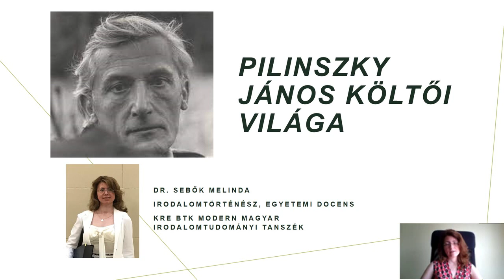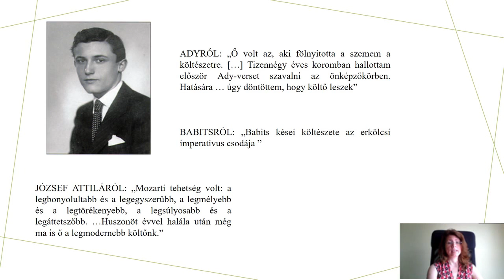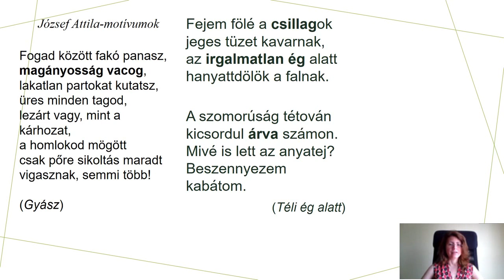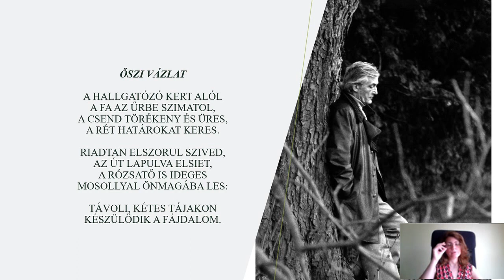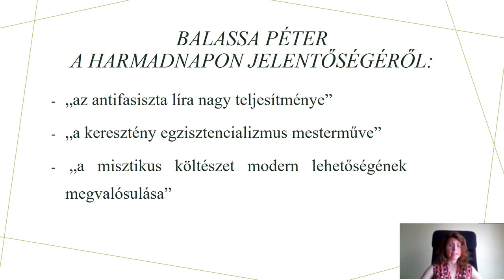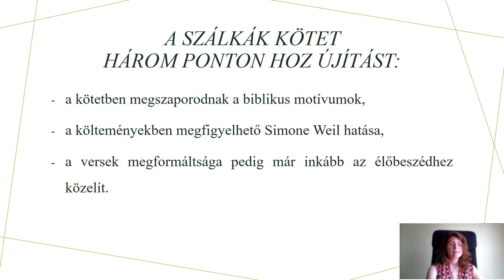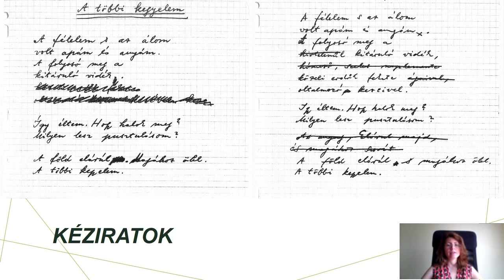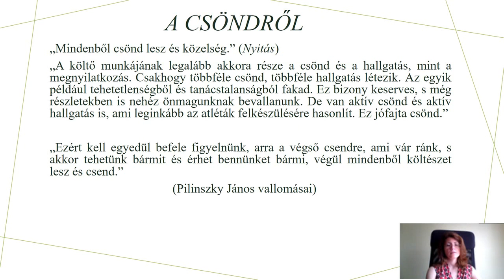Pilinszky János költői világa (Dr. Sebők Melinda)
"Nem középiskolás fokon..."
Előadó: Dr. Sebők Melinda irodalomtörténész, egyetemi docens - Károli Gáspár Református Egyetem
Felvétel: Dr. Sebők Melinda
Szerkesztő: Nagy Alexa
Felelős szerkesztő: Bujdosóné Dr. Dani Erzsébet
Bács-Kiskun Megyei Katona József Könyvtár, 2021